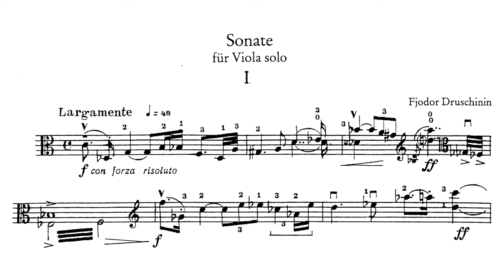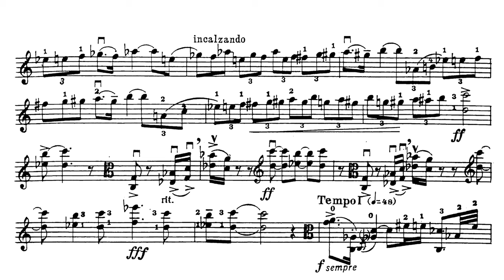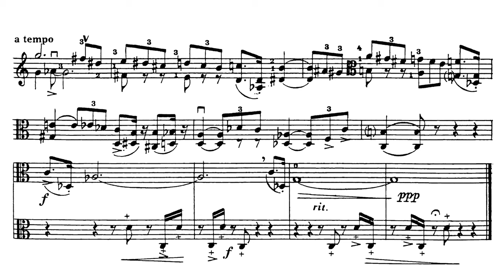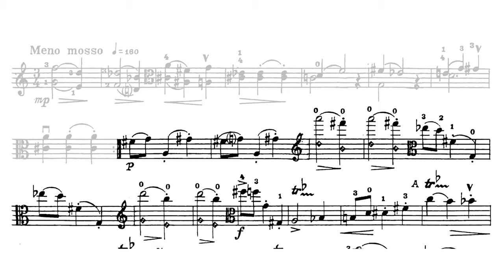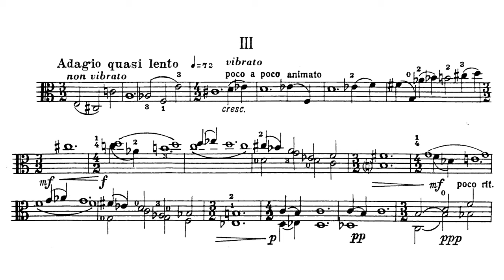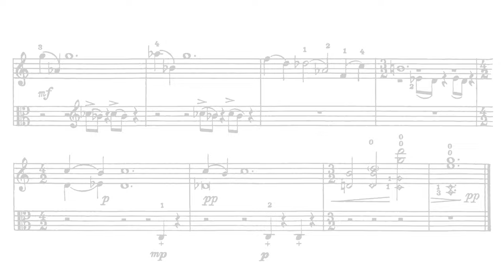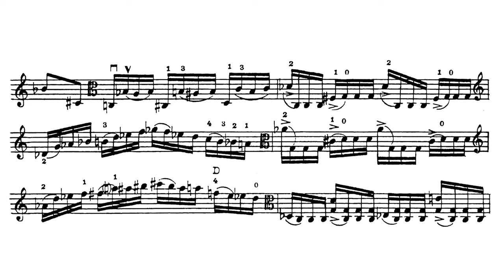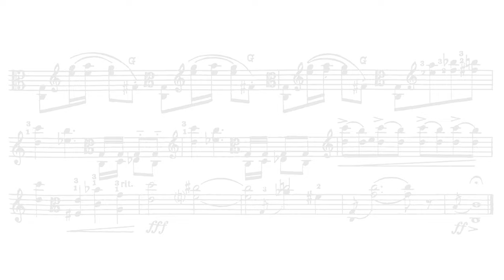[Feder Druzhinin] Sonata for Viola Solo (Score-Video)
This sonata has 4 movements:
I. Largamente
II. Vivace
III. Adagio quasi lento
IV. Maestoso - Allegro risoluto

Performer:
Krzysztof Komendarek-Tymendorf (viola)